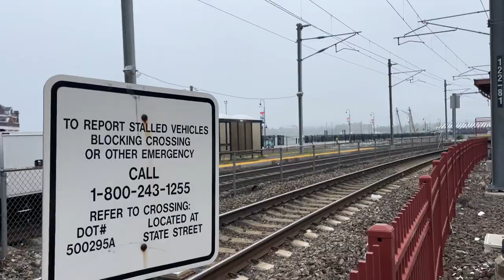Loose Videos of Amtrak & SLE Trains @ New London, CT w/ Horn Action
Here are a bunch of my loose videos of Amtrak and Shore Line East trains in New London, CT, including action from Sailfest and more!